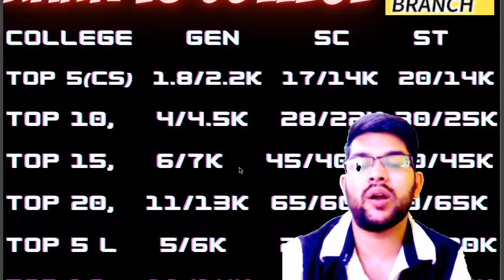TS Eamcet 2022 Marks vs rank vs college | All category safe score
(jee 2022 25th july shift 1 paper review)